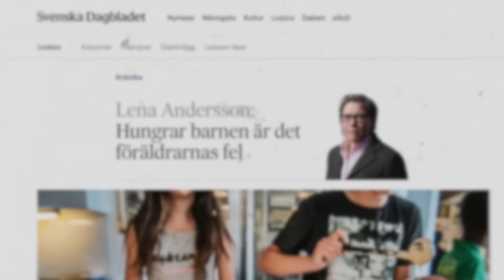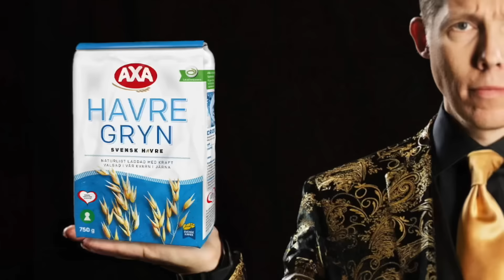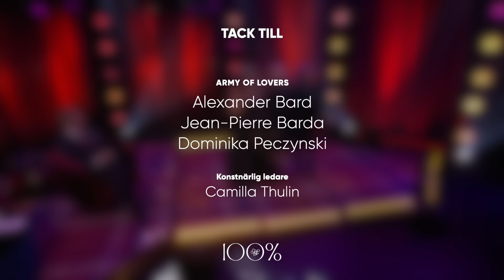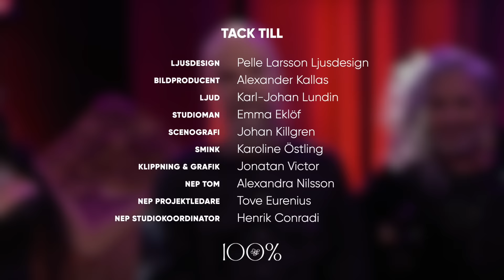100% MAKT - Avsnitt 1 med statsminister Ulf Kristersson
100% är Sveriges friaste intervjushow - gjord helt utan skatteberoende! Premiäravsnittet gästas av Sveriges statsminister Ulf Kristersson. Tillsammans med den tidigare arméchefen Karl Engelbrektson pratar han om makt, våldsmonopol och hur Sverige ska ta sig ur den skenande gängkriminaliteten. Husbandet Army of Lovers släpper sina nya låtar och Henrik Jönsson lagar BILLIG MAT med Lena Andersson!

Programmet är inspelat i slutet av september, och produceras i samarbete med tankesmedjan Ephi: